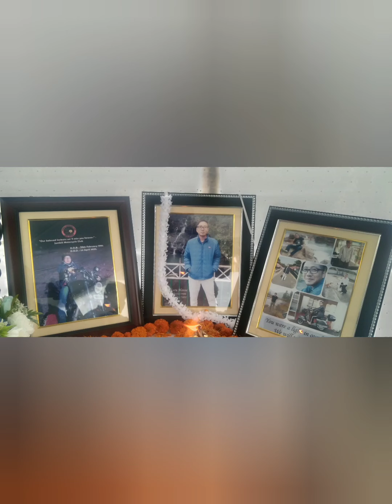Solidarity ride to Diphu in honor of Brother Late Kuru Hanse from Jambili Motorcycle Club🙏